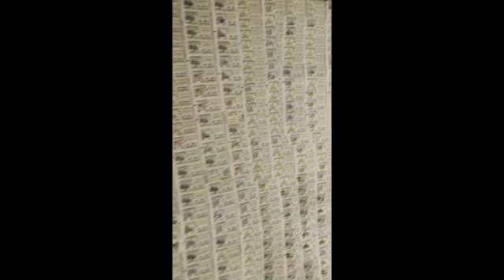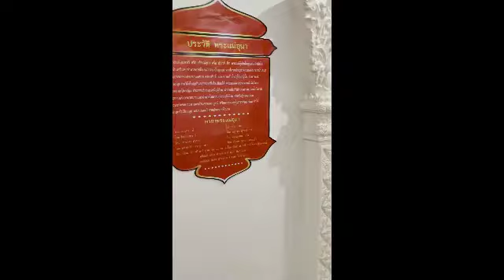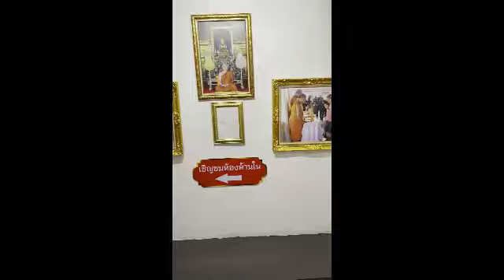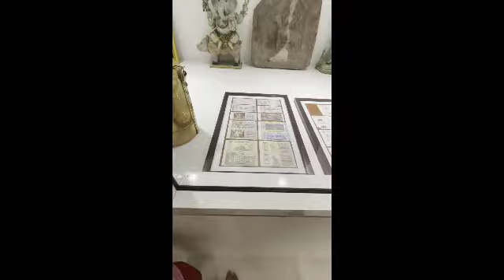อุโมงค์เรืองแสงที่สวยงาม น่าตื่นตาตื่นใจมากเลย!!! @ วัดหนองทอง จ.สุโขทัย | Gangกระต่ายไปเที่ยว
🏠วัดหนองทอง (Wat Nong Thong)
🚘อำเภอเมือง จ.สุโขทัย
⏱️Mon-Sun
วัดหนองทอง เป็นวัดราษฎร์ สังกัดคณะสงฆ์มหานิกาย ตั้งอยู่ที่หมู่ 11 ตำบลบ้านสวน อำเภอเมือง จังหวัดสุโขทัย เป็นวัดที่มีความเก่าแก่อีกแห่งหนึ่งของตำบลบ้านสวน รวมทั้งเป็นศูนย์กลางให้กับชุมชนในบริเวณหมู่ 11 นับแต่การตั้งชุมชนในอดีตที่ผ่านมา
เป็นวัดที่ผู้คนสายมู แวะเวียนไปกราบไหว้ขอพร รูปปั้นไอ้ไข่วัดเจดีย์ ที่ให้โชคลาภ กันไม่ขาดสาย วันนี้ได้มาสักการะตามความตั้งใจ มีพระพุทธรูปสวยงดงามมากไปหลายองค์ เเละมีถ้ำอุโมงค์สวยงดงามด้วย
เจ้าอาวาสวัดหนองทอง ได้ก่อสร้างถ้ำเรืองแสง และได้เขียนภาพว่าสอดแทรกธรรมะให้กับญาติโยมที่เข้ามาในถ้ำ และยังบ่งบอกถึงความเป็นสุโขทัย โดยภาพวาดจำลองงานประเพณีลอยกระทง เผาเทียน เล่นไฟ ซึ่งเป็นงาประจำปีที่ยิ่งใหญ่ของจังหวัดสุโขทัย
ไปเที่ยวด้วยกันกับพวกเราผ่านมุมมองของผม เปรียบเหมือนคุณกำลังเดินเที่ยวไปกับพวกเรา เที่ยวไปตามสถานที่ต่างๆ เพลิดเพลินไปกับบรรยากาศ วิวทิวทัศน์อันสวยงาม หรือจะเดินชอปเดินหาของกินตามตลาด รับรองคุณจะสนุกไปกับพวกเราแน่นอน พวกเรานั้นพูดหน้ากล้องกันไม่เก่ง เลยต้องนำเสนอผ่านการภาคเสียง และการถ่ายวีดีโอแบบ live สดๆ บางช่วงอาจจะเก็บภาพบรรยากาศมาไม่หมด เพราะพวกเราไม่ใช่เป็นตากล้องมืออาชีพ ทุกๆอย่างที่เราปรุงแต่งขึ้นมา ล้วนมาจากฝีมือของพวกเราเท่านั้น แต่เราก็จะพยายามให้ดีที่สุด เพื่อให้เพื่อนๆที่เข้ามารับชมได้สนุกไปพร้อมกับพงกเรา ลองเปิดใจแล้วเข้ามารับชมกันสิครับ